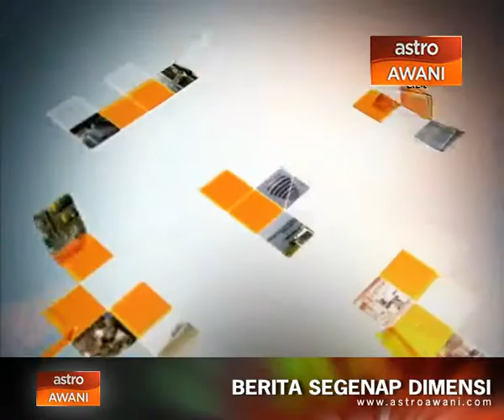Kelestarian masa depan: Basmi kemiskinan dan diskriminasi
Kemiskinan mempunyai pelbagai dimensi dan tidak hanya dinilai menerusi pendapatan bulanan yang diperolehi sesebuah keluarga.

Pengerusi Yayasan Sejahtera, Tan Sri Faizah Mohd Tahir berkata yayasan ini membantu kerajaan mengurangkan kemiskinan terutama miskin tegar di Malaysia untuk keluar daripada garisan kemiskinan